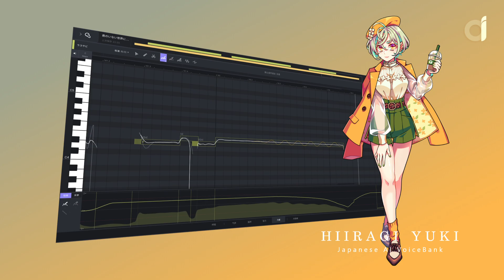【柊雪上线一周年！】君のいない世界には音も色もない【ACE x JUXER】【声库演示】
距離柊雪在ACE上線也已經一年了呢！
感謝大家的陪伴，希望在未來也能繼續為大家唱歌～
君のいない世界には音も色もない
本家：sm31738794（已失效）
作曲/编曲/作词：doriko
演唱：柊雪Hiiragi Yuki
工程：白羊（ハクヨウ）
混音：CeYoris
调声：justln1113